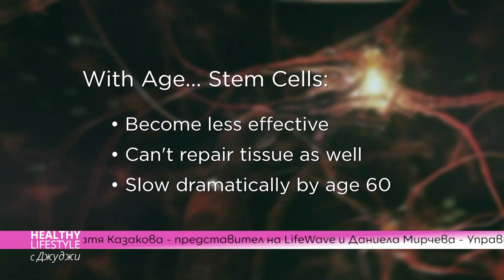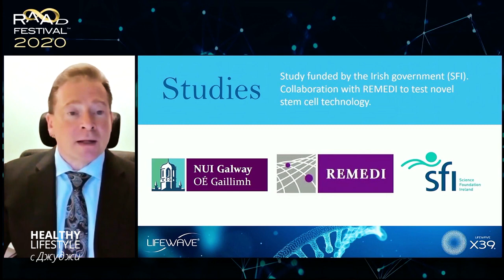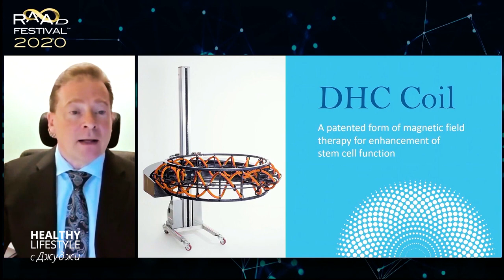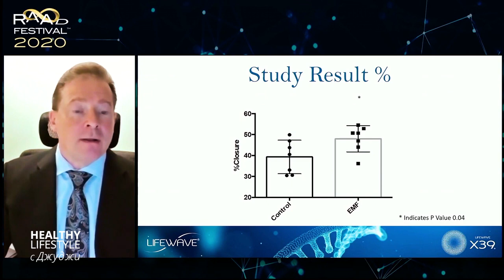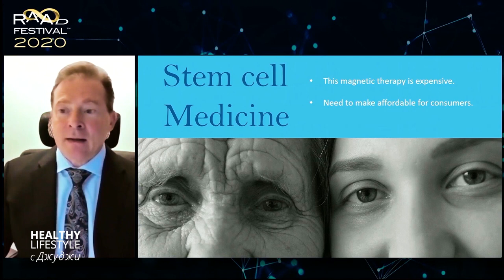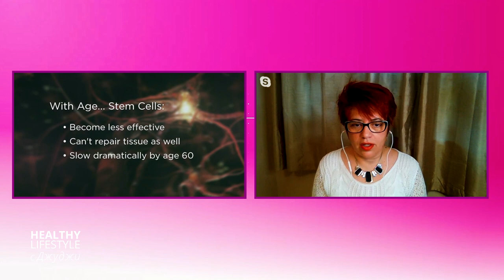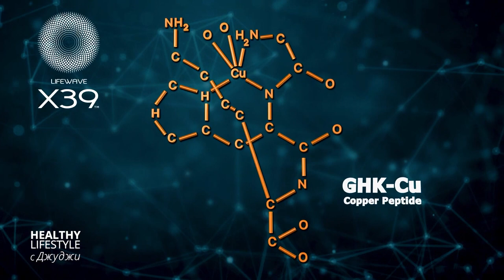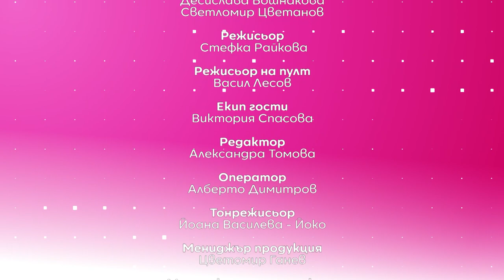Да съхраним живота с пластири Х39 - Healthy Lifestyle с Джуджи (Еп. 16)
Вече за над 80 болести, много от които до миналия век се смятаха за нелечими, има спасение - благодарение на възможността за запазване и трансплантиране на стволови клетки.

В областта на иновациите и разработката на нови методи за съхранение на нашето здраве и клетки се появи продукт, който позволява възпроизвеждането на стволови клетки.

Какво представляват пластирите Х39, за какво са полезни и имат ли странични ефекти, ще ни разкаже само в студиото на Healthy Lifestyle, по  Code Health TV, Катя Казакова. За допълнителните възможности при стволовите клетки и за Х39, като начин да се помогне на хора, които не са имали възможността да запазят собствени стволови клетки, говори Даниела Мирчева